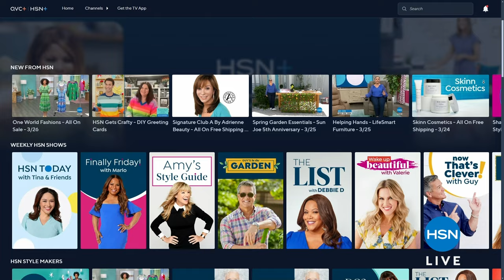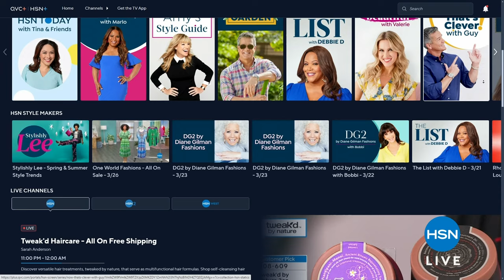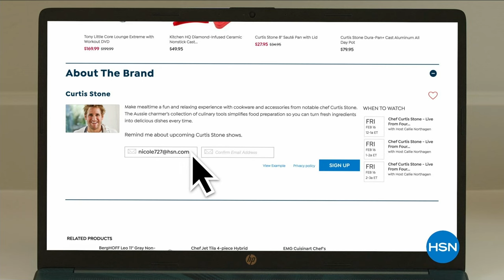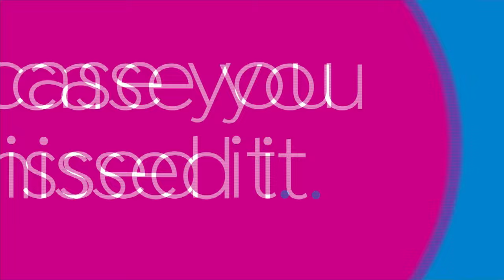HSN | Tweak'd Haircare - All On Free Shipping 03.27.2024 - 11 PM